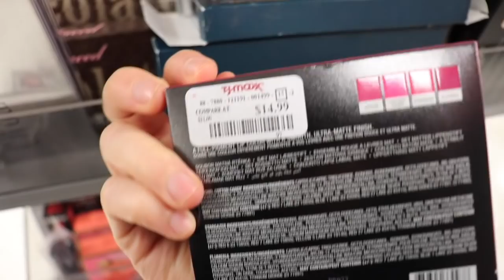NEW HAIR | NEW BEDROOM | CRIB FOR BABY | EM AT HOME VLOG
C O L L A B O R A T I O N  &  I N Q U I R I E S:

Where I get my favorite cleaning products + use link for a free 5 piece Mrs. Meyer’s set
Dyson V7 Motorhead Vacuum
Smith's Rosebud Lip Balm Minted Rose
My self-tanner

M Y  F A V O R I T E  V I D E O S: